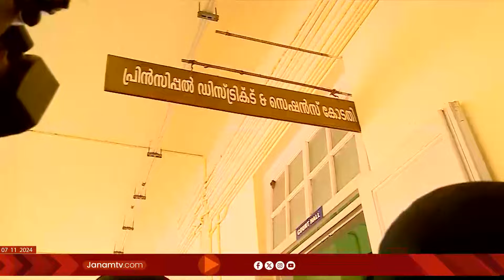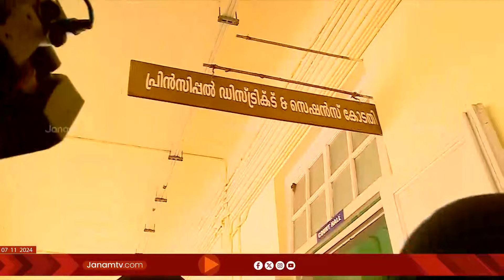കൊല്ലംകളക്ട്രേറ്റ് സ്ഫോടനക്കേസ്: അബ്ബാസ് അലി, ഷംസൂൺ കരീം രാജ, ദാവൂദ് സുലൈമാൻ എന്നിവർക്ക് ജീവപര്യന്തം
കൊല്ലം കളക്ട്രേറ്റ് സ്ഫോടനക്കേസിൽ മൂന്ന് പ്രതികൾക്കും ജീവപര്യന്തം. അബ്ബാസ് അലി, ഷംസൂൺ കരീം രാജ, ദാവൂദ് സുലൈമാൻ എന്നിവർക്കാണ് ജീവപര്യന്തം ശിക്ഷ വിധിച്ചത്.  കൊല്ലം പ്രിൻസിപ്പൽ സെഷൻസ് കോടതിയുടേതാണ് വിധി.